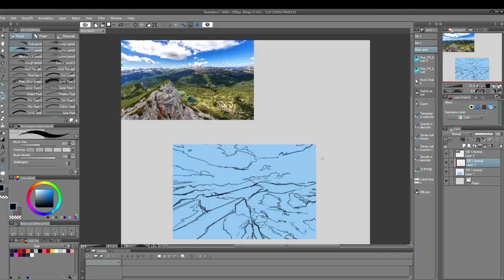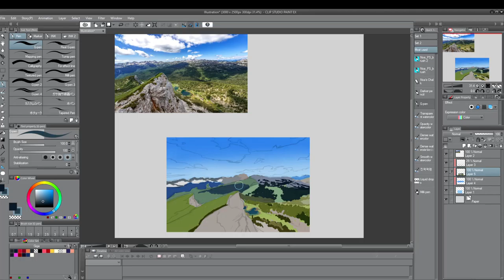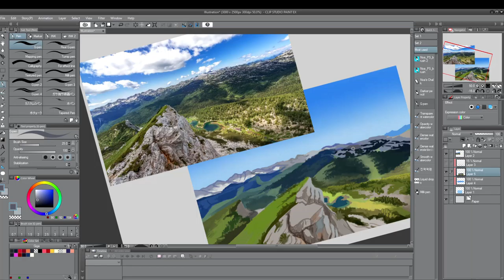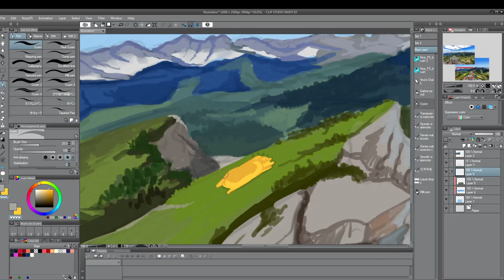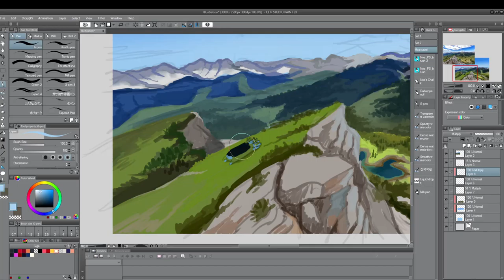Landscape 2 Timelapse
Photo from quickposes.

Original time 1h37min

If you want to see the full lenght video, I'll be uploading them to my gumroad